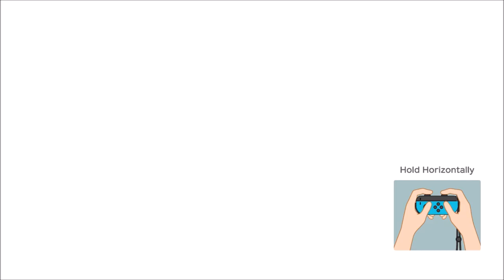Stay Together, or Split Up??? - Super Mario Party (Offline; as Bowser) Episode 40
I'm glad there were no corrupted moments in this video!

Discord account... Maveo83#8160